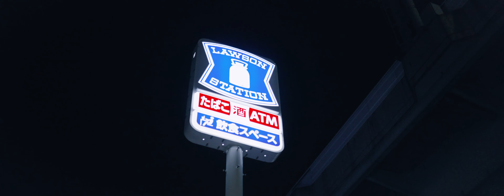FROM THE ARCHIVE (4K) | Japanese Car Culture 日本 in 2024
As we enter the final weeks of 2024, I decided to look back and revisit a few frames from the archive. Never-before-seen footage... cut & graded; taking a look back to Japan's unique car culture over the past twelve months. From Kansai to Kanagawa, I've been lucky to capture automotive culture across the nation. 今年も、心から感謝します。みなさん本当にありがとうございました。もうすぐ日本に帰ってきます！